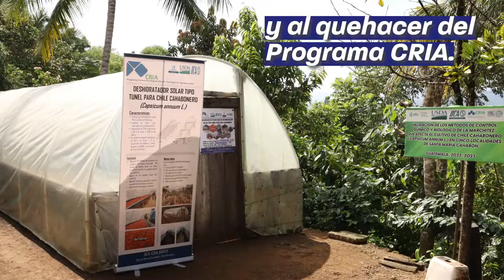Nuevo AgroEnlace: Unir para avanzar, el Programa CRIA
Este jueves 26 de octubre del 2023 en AgroEnlace, el programa de radio del IICA, vamos a Guatemala para conocer cómo un trabajo en conjunto con centros de investigación, profesionales agrícolas y la academia, están logrando el desarrollo productivo y comercial del chile cahabonero, cuya producción está en manos de agricultoras y agricultores de pequeña escala.